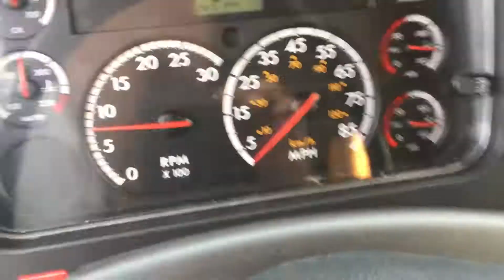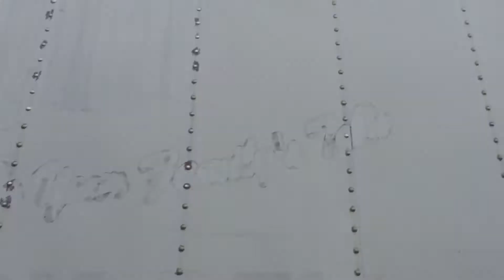2012 FREIGHTLINER BUSINESS CLASS M2 106 For Sale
Category: Reefer